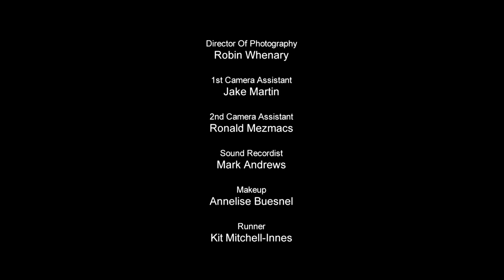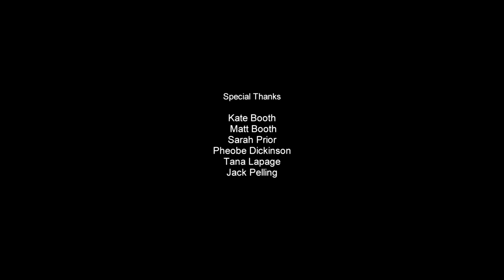Spring Festival 2013: The Ogre Hunters starring Prunella Scales and Timothy West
Find out more about how the Library works with filmmakers on its creative industries blog